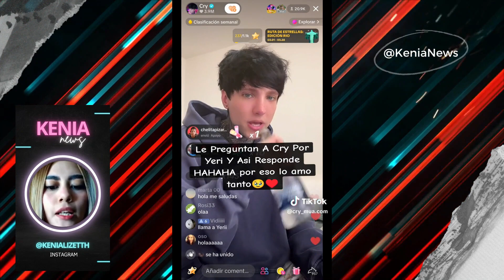¿Yeri Mua y Cry ya no se hablan? Esto es lo que se sabe